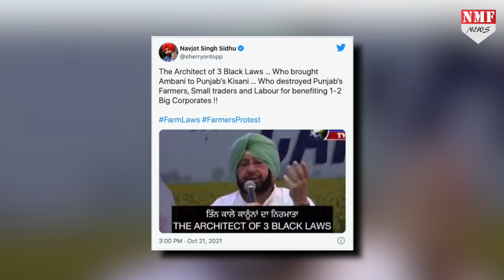सिद्धु-कैप्टन की लड़ाई कहीं कांग्रेस को ले न डूबे।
अकाली दल हो या फिर आम आदमी पार्टी हर पार्टी गुणा-गणित में लगी है।